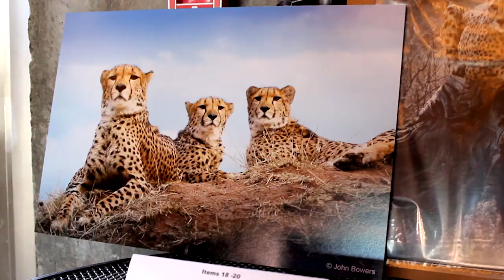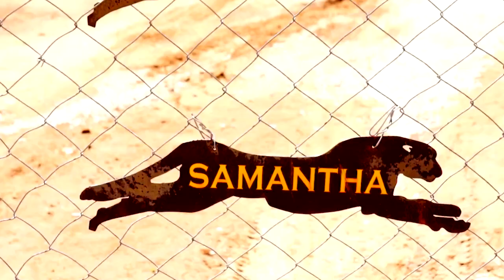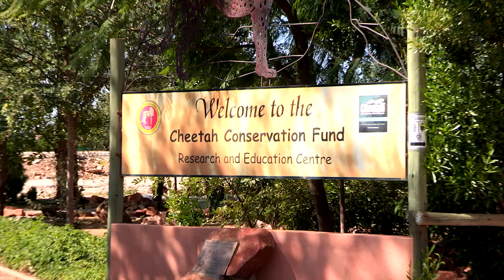Cheetah Conservation At The Genetic Level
LabChat with CCF Research Geneticist and Assistant Director for Animal Health and Research, Dr. Anne Schmidt-Küntzel

Reading about research is one thing, but nothing beats seeing it for yourself in person. So when we had the opportunity to with meet the people behind the Cheetah Conservation Fund (CCF) and learn more about how sequencing is impacting their conservation efforts, we jumped at it – and how often do you get a chance to see a real Cheetah up-close?

It’s no secret that the cheetah has suffered tragic setbacks at the hands of human-wildlife conflict, and according to CCF, their population declined by 90% in the 20th century. To understand how the species can recover, the CCF’s team of scientists is hoping to freeze the cheetah in a moment in time in terms of genetic diversity. Since new genetic diversity cannot be created, it must be preserved.

Thermo Fisher Scientific recently donated an Applied Biosystems 3130 Genetic Analyzer to CCF and installed it at their headquarters in Namibia. We were able to sit down with Dr. Laurie Marker, the organization’s founder and executive director, to talk about how the new instrument has quadrupled the lab’s throughput and her vision for growing the CCF to be a shining beacon for researchers all over the African continent.

As you can see from the video, a team of amazing people power the CCF, and we were very grateful to get some of their time and video footage. It’s also worth watching our exclusive LabChat with Dr. Anne Schmidt-Küntzel, Research Geneticist and Assistant Director for Animal Health and Research at CCF. The interview reveals some fascinating details on their multi-prong approach to conservation and how her lab operates in such a sparsely populated area.